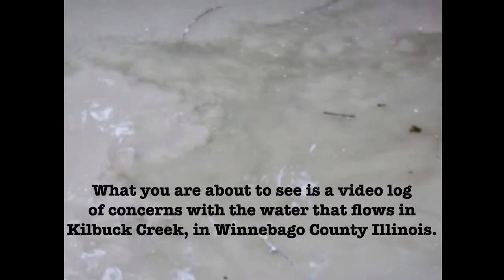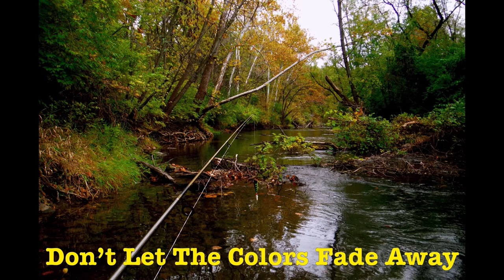Kilbuck Creek, Vol. I, 2010 - 2016.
4.5 miles of Kilbuck Creek exists in Winnebago county Illinois, all of which is being abused by a landfill.